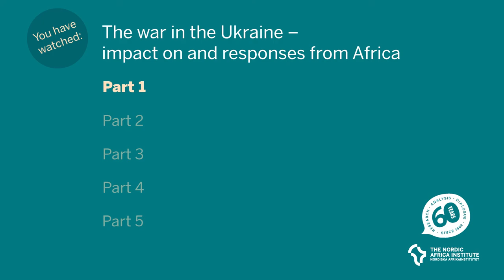The war in the Ukraine – impact on and responses from Africa (Part 1 of 5)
The war in the Ukraine – impact on and responses from Africa
Seminar at the Nordic Africa Institute, 28 November 2022.
Program:
Russia’s military role in Africa, Kwesi Aning
Impact on food security, Assem Abu Hatab
African voting behaviour in the UN, Henning Melber
Impact on political governance in Africa, Adebayo Olukoshi
Comments and Q&A, Patience Mususa